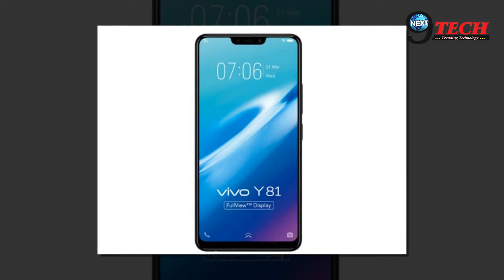फेस्टिव सीज़न का उठाए फायदा घर लाओ सस्ते में फोन | Festive Offers